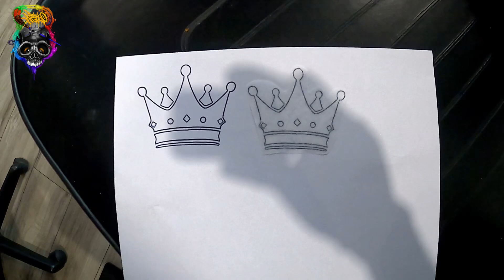Tattoo cover up with a crown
Another coverup/blast over I had fun doing